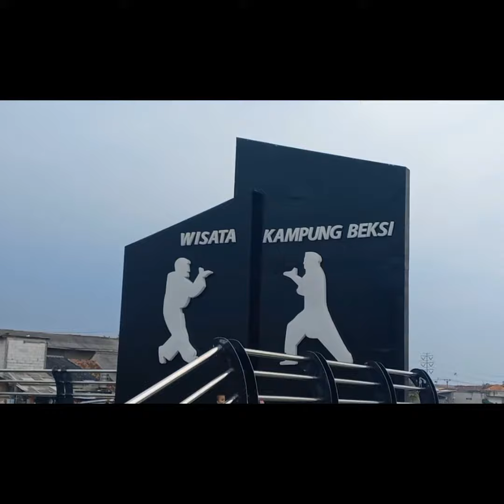MECAMECI DI WISATA KAMPUNG BEKSI BATU CEPER TANGERANG @mecameci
kampung beksi batuceper masuk melalui jalan garuda tangerang